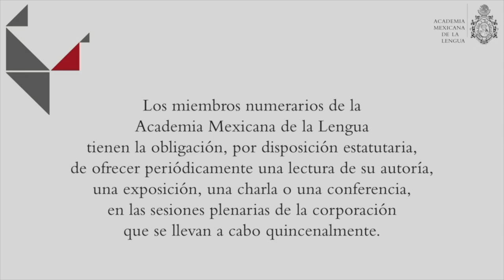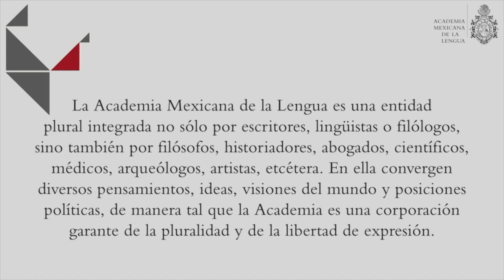Roger Bartra - Ecos musicales de la melancolía.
Roger Bartra, sociólogo, antropólogo y miembro numerario de la AML, lee fragmentos de su ensayo “Ecos musicales de la melancolía”, en el que emprende un viaje en busca de las huellas que la melancolía ha dejado en la música culta. “La continuidad de los temas melancólicos en la música a lo largo de siglos no provine de que se imiten estructuras musicales; se debe a la presencia de un contexto cultural que incluye a la melancolía como mito, como carácter, como enfermedad, como sentimiento o como idea”, afirma.